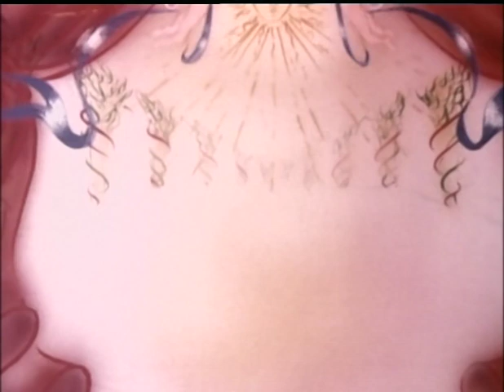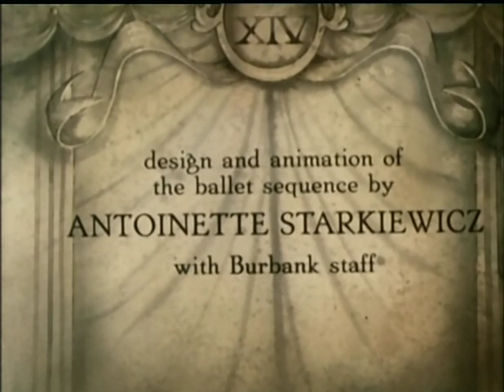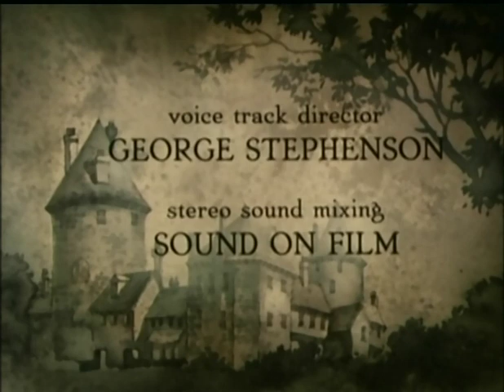The Man in the Iron Mask 1985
Classic animation by Burbank Films from 1985